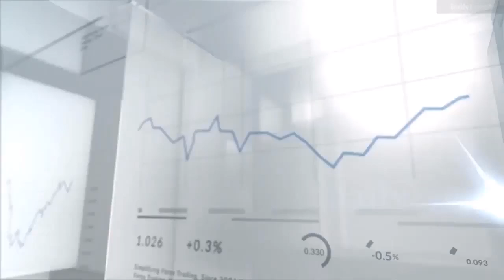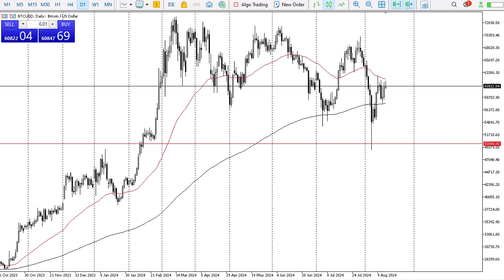BTC/USD Price Prediction: What's Next for Bitcoin on August 15, 2024?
DailyForex experts provide the most updated Bitcoin price analysis.